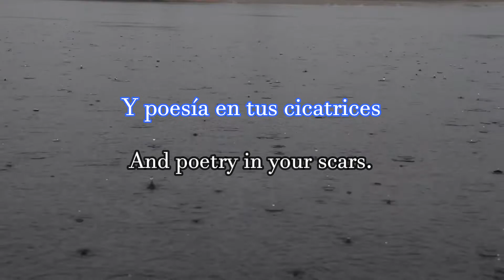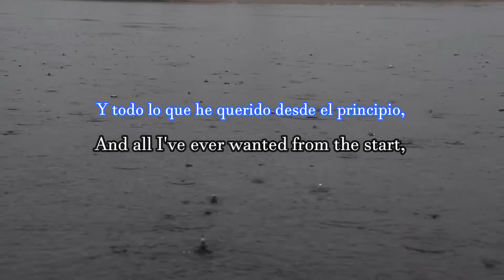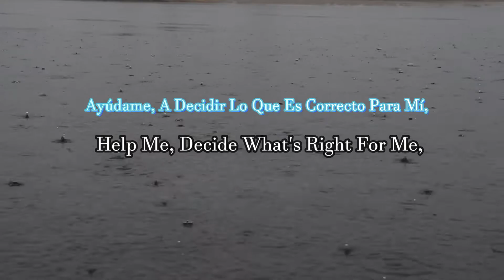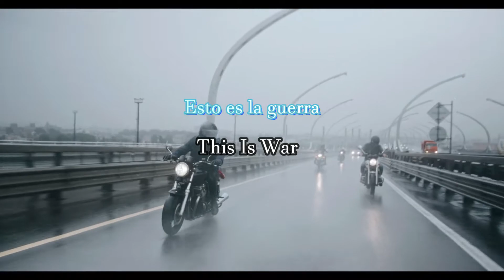Ballerina Black - Microphones In The Mattress Sub Español/ingles cancion subtitulada (Lyrics)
"Microphones In The Mattress" from the Ballerina Black Album "Cattle Arithmetic"
Lyrics:
There are microphones in the mattress
and mercury in your heart.
There's atrophy in your chances
and poetry in your scars.
'Cause you're a masterpeice stalled in traffic...
And all I've ever wanted from the start.

Help Me, Decide What's Right For Me,
Divide My Life In Three, Pieces,
For You

Butterflies on elastic,
are all you ever noticed.
I tried to see what you're asking,
but appologies are hopeless.
'Cause you're the worst of me,
and the words to life.

For You

This Is Leaving
This Is More
Kisses Bleed
The Seams Are Torn
This Is Leaving
This Is More
Kisses Bleed
This Is Leaving
This Is War
Kisses Bleed